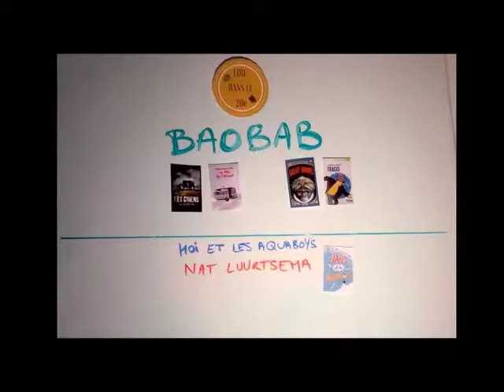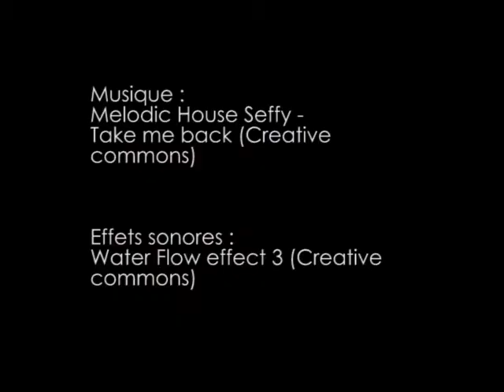Moi et les Aquaboys - Lire dans le 20eme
Dans le cadre du prix Lire dans le 20eme organisé par les bibliothèques parisiennes Sorbier, Oscar Wilde, Assia Djebar et Louise Michel, on vous présente Moi et les Aquaboys, de Nat Luurtsema.